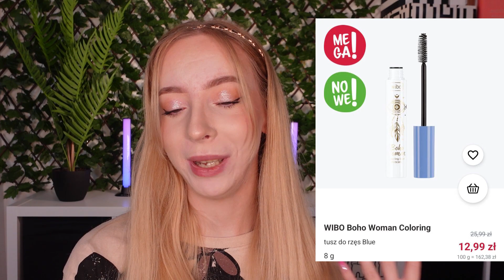PRZEGLĄD AKTUALNYCH PROMOCJI W ROSSMANNIE KWIECIEŃ - MAJ 2023!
Hej!
W dzisiejszym odcinku zapraszam Was na serię, gdzie przeglądamy aktualne promocje w Rossmannie! Co warto kupić - tego dowiecie się z filmu. Jak zawsze przejrzałam dla Was wszystkie kategorie kosmetyczne, a także pielęgnacyjne i wybrałam same perełki :)

Miłego oglądania!

00:57 Podkłady w promocji w Rossmannie kwiecień/maj 2023
05:18 Korektory w promocji w Rossmannie kwiecień/maj 2023
07:35 Pudry w promocji w Rossmannie kwiecień/maj 2023
08:24 Bronzery, róże i rozświetlacze - produkty do konturowania w promocji w Rossmannie kwiecień/maj 2023
11:06 Eyelinery w promocji w Rossmannie kwiecień/maj 2023
12:29 Tusze do rzęs w promocji w Rossmannie kwiecień/maj 2023
13:53 Produkty do makijażu ust w promocji w Rossmannie kwiecień/maj 2023
15:35 Produkty do pielęgnacji twarzy, ciała i włosów w promocji w Rossmannie kwiecień/maj 2023